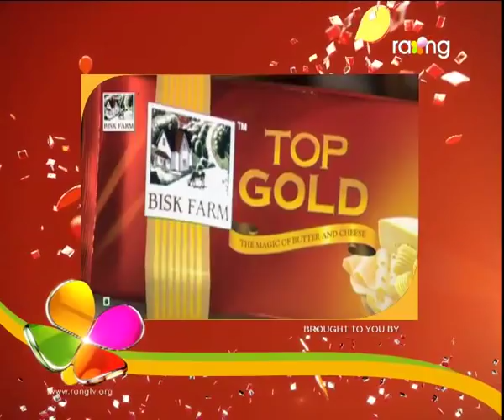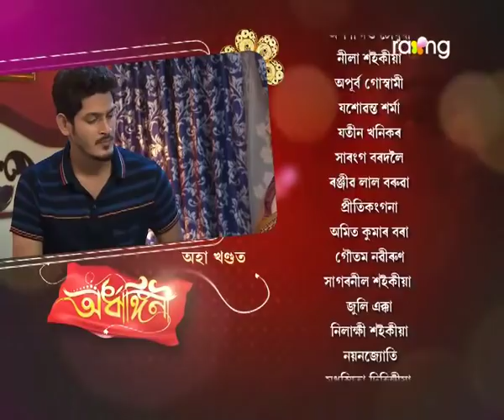Ardhangini- অৰ্ধাঙ্গিনী | 28th Oct 2017 | Full Episode | No 90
ৰুণজুণৰ প্ৰতি সলনি হ'বনে বাৰু মৃত্তিকৰ ধাৰণা ?